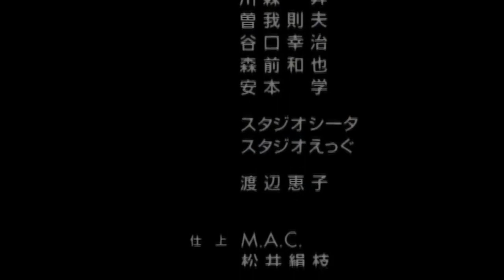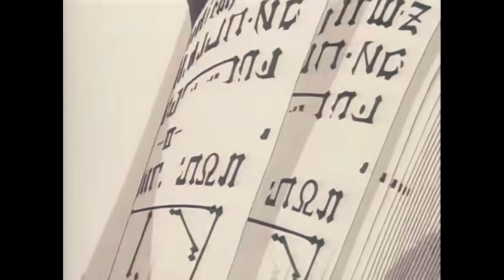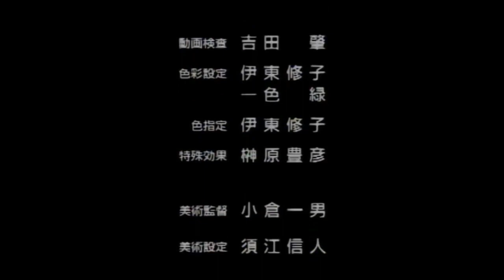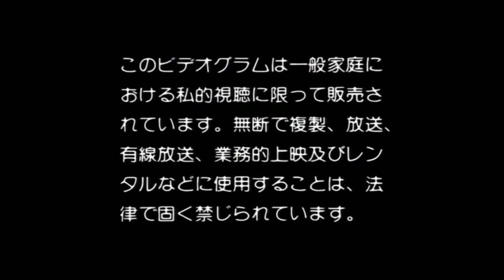Red Shirt (full mix)